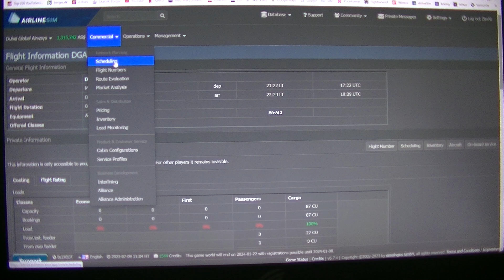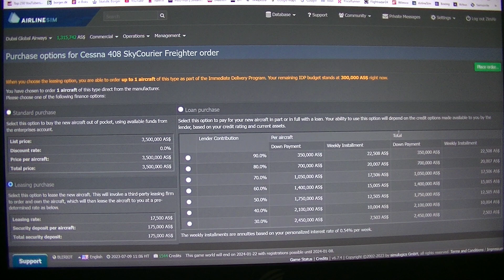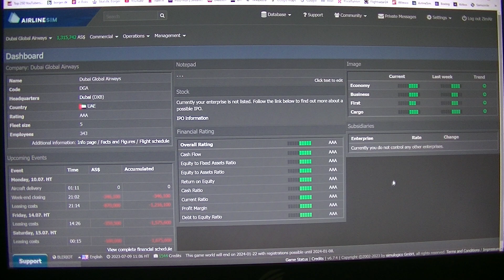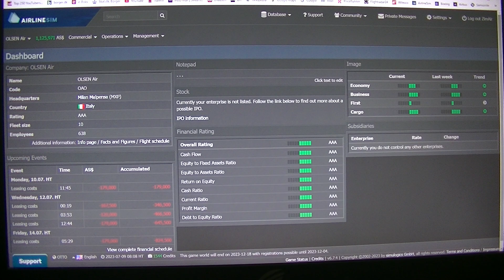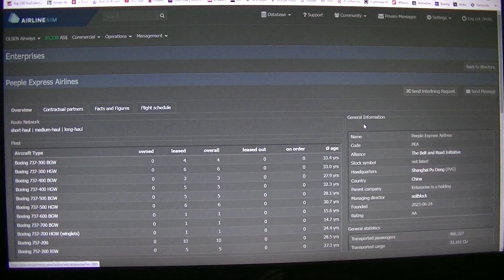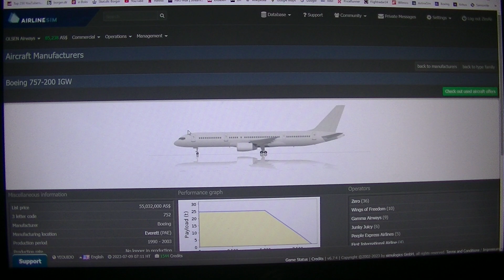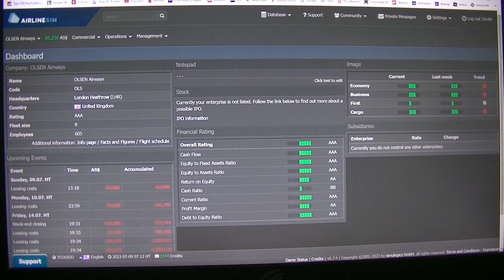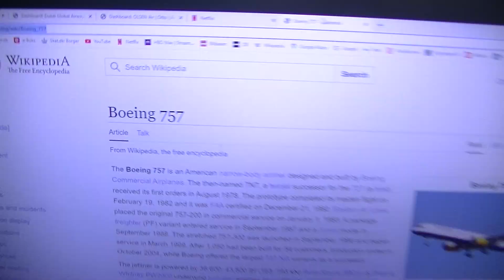MongoTV_4768 - Mongo Games - AIRLINESIM - Part 357 - Sunday 9 AM - 70.000 Dollars Aircraft Leasing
PART 357 - I got the 70.000 dollars to pay the aircraft leasing today, of the old Boeing 757-200ER :-) So i will not loosing this aircraft and flight plan. But that was very very close. So i not do this again, to start leasing new aircraft, just before, i need to make some payment to aircraft leasing, or the weekly payment. I need try make a small saving, like 1.5 million dollars. I should not go below this 1.5 million dollars. But i need to get a new Boeing 757-200 very soon, to expand med small new airline. Is many very big airlines, with a lot of money every day, can afford to leasing. The already got like 50-150 aircraft in fleet, just after 2 weeks.